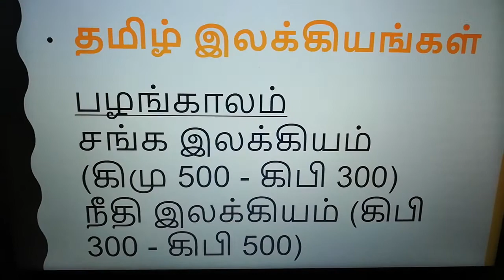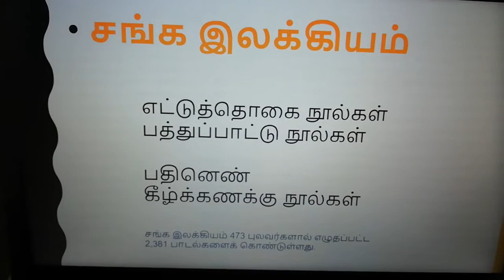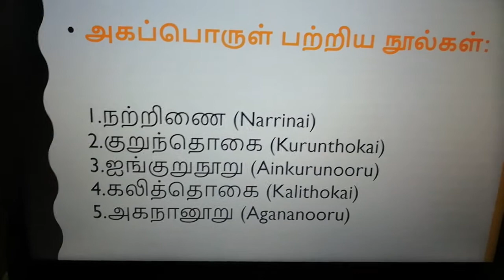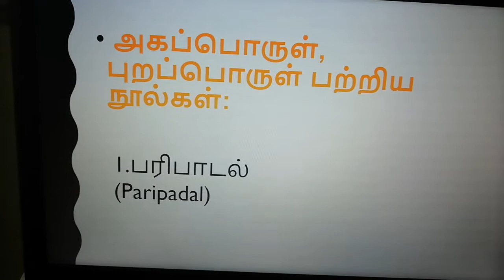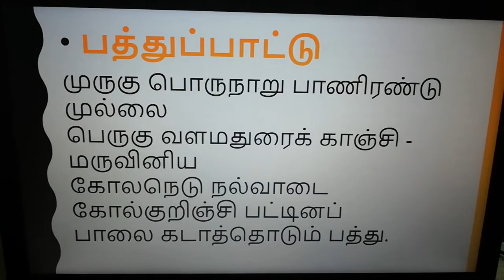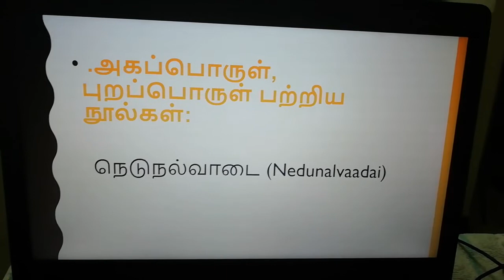Tamil Sanga Ilakkiyangal - Anaivarum Arivom - Ellamae Eazy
Sanga kaala Ilakkiyangalai patri arivom, Tamil ilakkiyam patri oru siru kurippu.